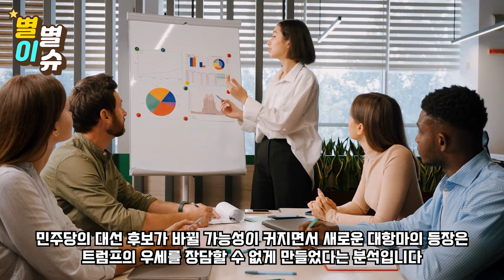"트럼프 주한미군철수 또...3차 망언" 美 대선 TV 토론 작정한 폭탄발언 발칵 이미 핵보유.."한국 감당 어렵다..충격"